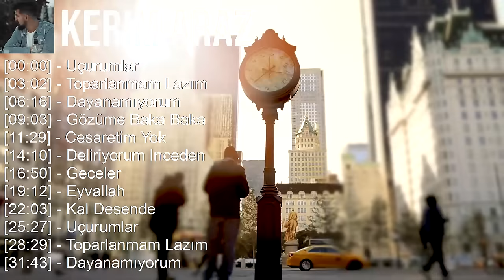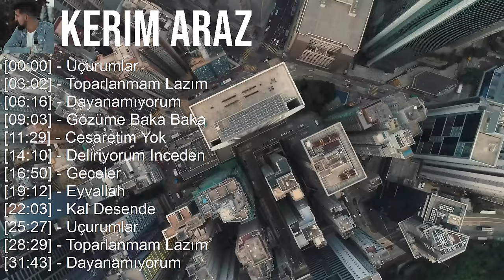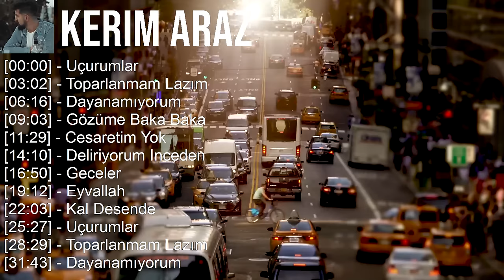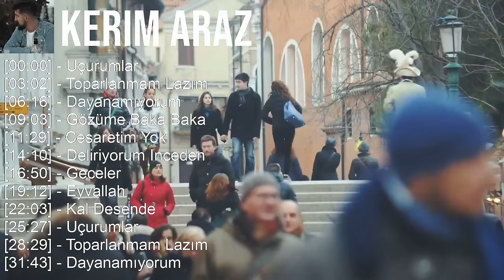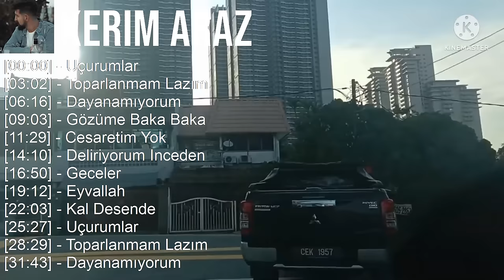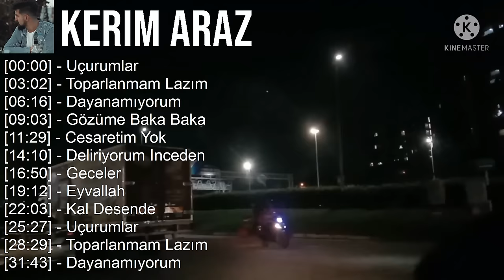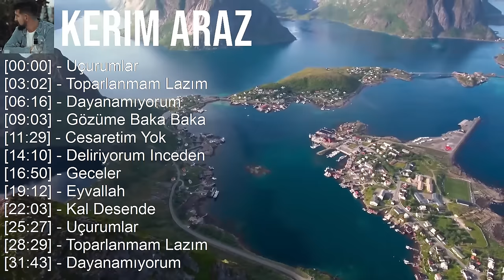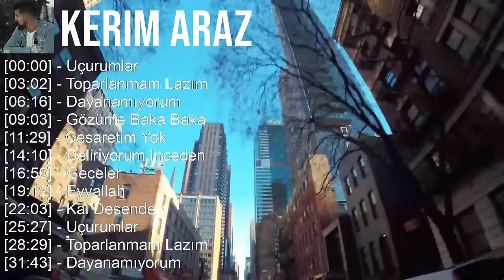Kerim Araz 2023 - Türkçe Müzik 2023 - Uçurumlar, Toparlanmam Lazım, Dayanamıyorum, Gözüme Baka Baka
[00:00:00] - 01. Uçurumlar
[00:03:02] - 02. Toparlanmam Lazım
[00:06:16] - 03. Dayanamıyorum
[00:09:03] - 04. Gözüme Baka Baka
[00:11:29] - 05. Uçurumlar
[00:14:31] - 06. Toparlanmam Lazım
[00:17:45] - 07. Dayanamıyorum
[00:20:32] - 08. Gözüme Baka Baka
[00:22:58] - 09. Dayanamıyorum